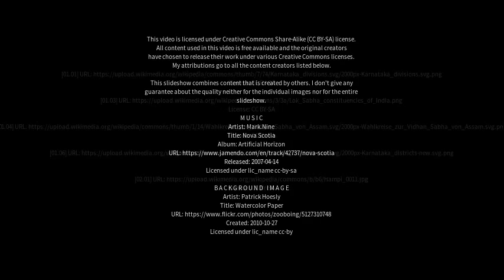Best places to visit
Best places to visit - Hadagalli (India) Best places to visit - Slideshows from all over the world - City trips, nature pictures, etc.